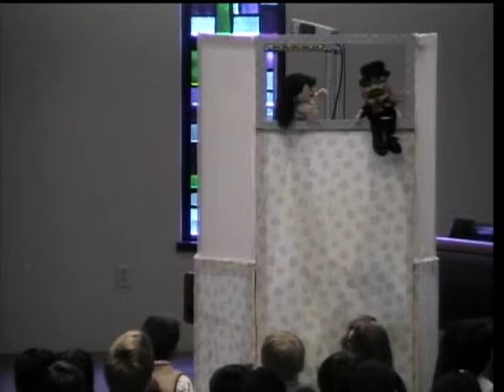Grace and Able puppets tell a story about honesty - Scenic Hills SDA Church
Richard Lopez, puppeteer